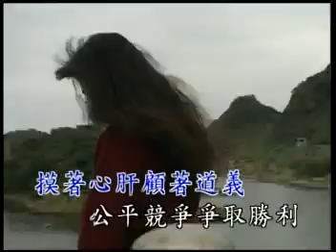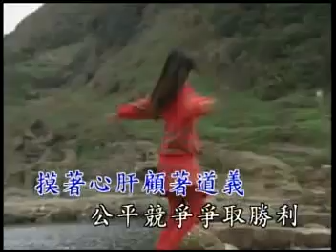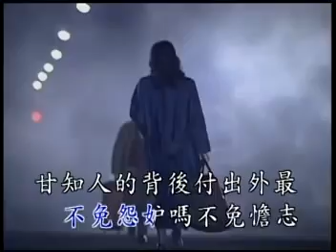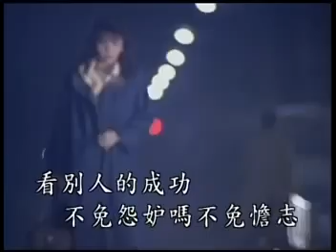葉啟田 成功的條件